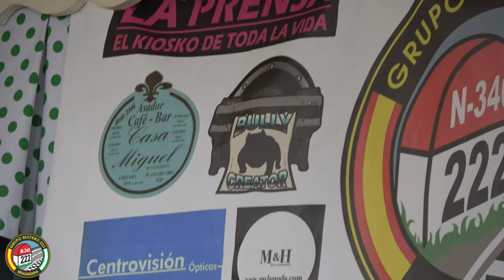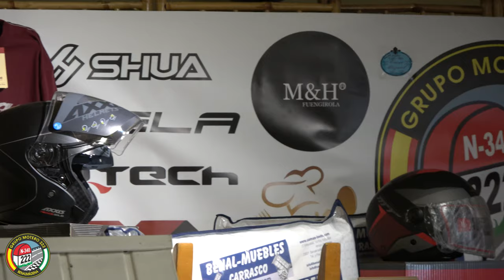Almuerzo y sorteo regalos V Aniversario Grupo Motero 222 de Benalmádena (Málaga)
Almuerzo y sorteo de los regalos donados por nuestros patrocinadores entre los socios del Grupo Motero 222 de Benalmádena, Málaga, el día de la celebración del V Aniversario del grupo.